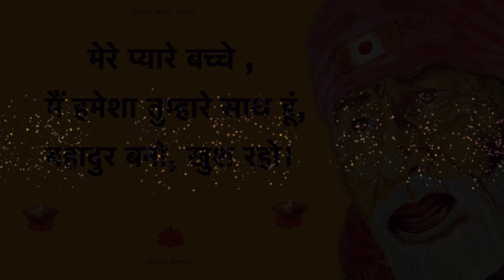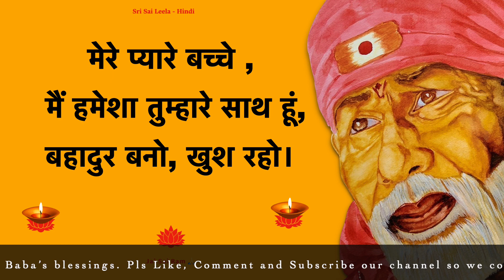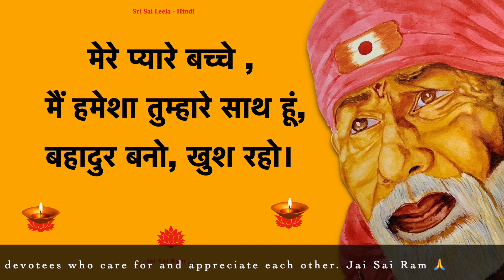Sai Sandesh Today @Sri Sai Leela - Hindi | Sai Baba Message Motivational - साई सन्देश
Sai Sandesh Today Hindi - इस चैनल पे हम साई के मोटिवेशनल ( प्रेरक ) सन्देश पे वीडियो बनाते है. हम साई के सन्देश दुनिया के कोने - कोने तक ले जाना चाहते है | हर उस इंसान जिसे थोड़े प्रोत्साहन, प्रशंसा , या आस्था की ज़रूरत है , ये चैनल उस साई भक्त के लिए है | @SriSaiLeelaHindi